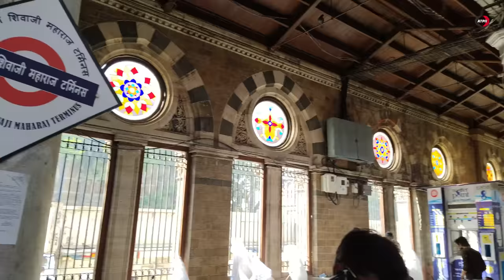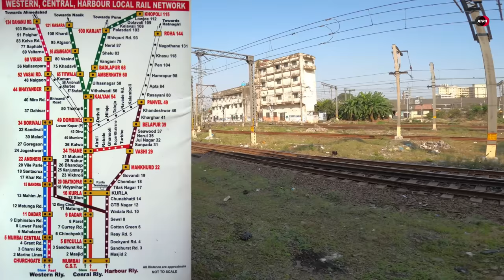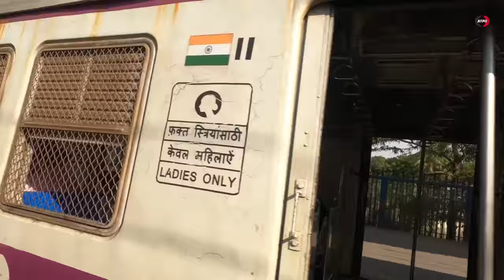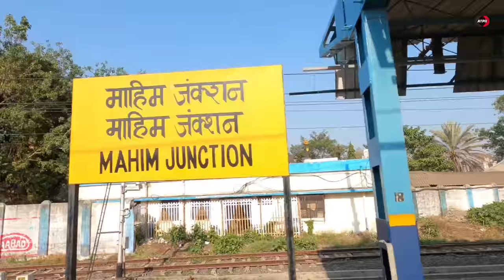मुम्बई की लाइफ लाइन देखो MUMBAI KE LIFE LINE DEKHO ( INDIA )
(Chalo Mumbai ki khubsurti dekhte hain 4K mein. Lets see how beautiful our Mumbai is.)
Guys thanks alot for showing me such a support it means alot to me. Just keep supporting and I'll be motivating to all.😊
SOCIAL HANDLE,